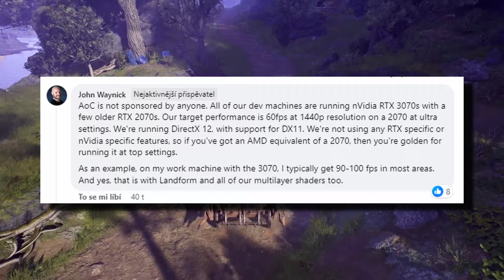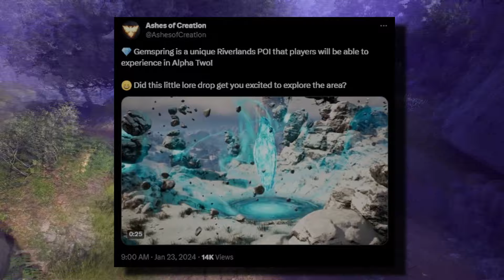Ashes of Creation: Last Week's News, Today! January 22nd to January 27th, 2024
This ongoing Ashes of Creation news series is made with the help of my friend Diura where we talk about any official information/updates from the previous week all in one week which includes tweets/forum/discord and reddit posts from devs.

If you are new to Ashes there is a wiki page that has a lot of information on it and if you haven't made an account yet and want to help me out please click on this referral link that's free for you to use

CatSnievans

and occasionally here!

Alpha 2 coming in Q3 2024, along with NDA spot tests having started already!